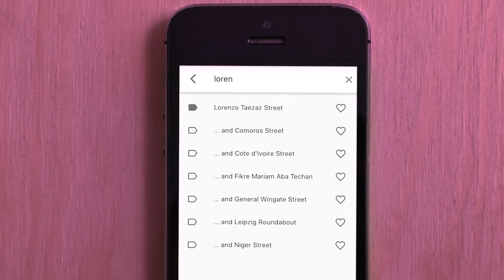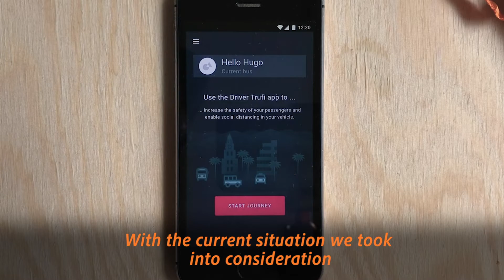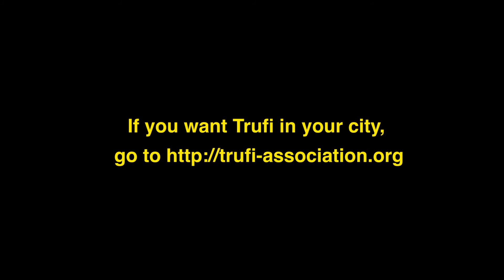Plan Social Distancing on Public Transport with the Trufi App | Trufi Association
To turn the Trufi journey planner app into a social distancing tool for public transport, volunteers in 10 countries and 7 time zones contributed to the TrufiAppHackathon